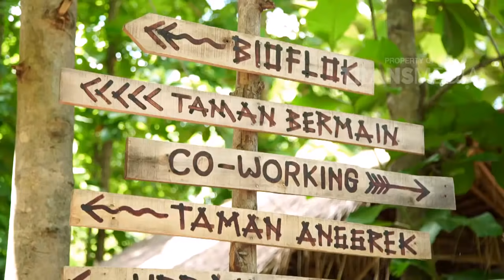RAFFY BILLY & FRIEND - Bang Billy Digantiin Sama Baim!! (17/2/19) Part 2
TAYANG SETIAP SABTU - MINGGU PUKUL 16.00 WIB
Perjalanan Raffi dan Billy Menjelajah Berbagai Tempat Menarik. Membongkar Semua Hal Yang Unik. Dan Semua Kehebohan Yang Terjadi 100 Persen Tanpa Rekayasa.